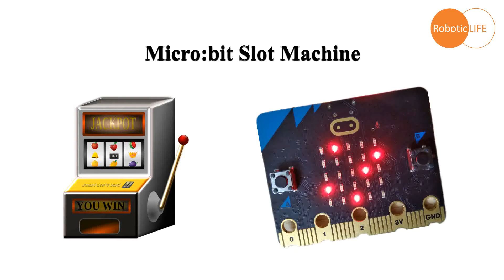micro:bit game - Slot Machine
micro bit, BBC microbit, microbit project, STEM, STEM education, makecode, 積木編程, 軟件, software, 自學, demo, game, playing, Slot Machine